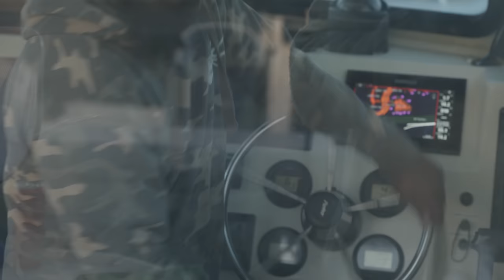Live Sanddab fishing | San Diego | James Strait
Fisherman and veteran James Strait on the F/V Ruby Louise is one of the only fishermen in San Diego that fishes for live sanddabs. This is his story.